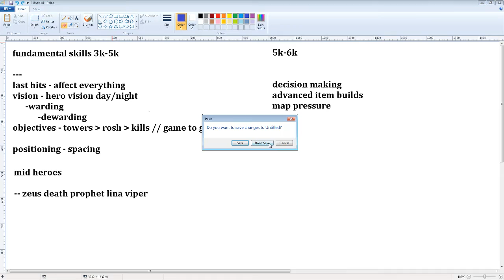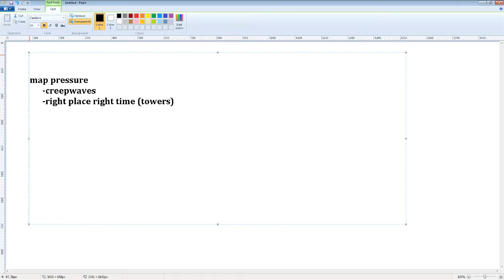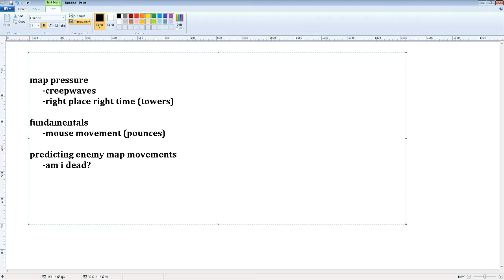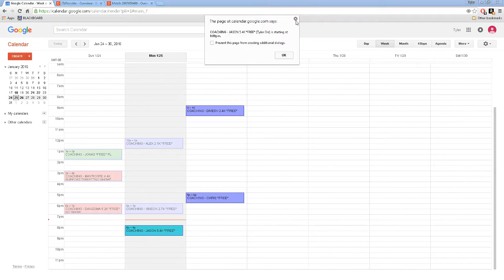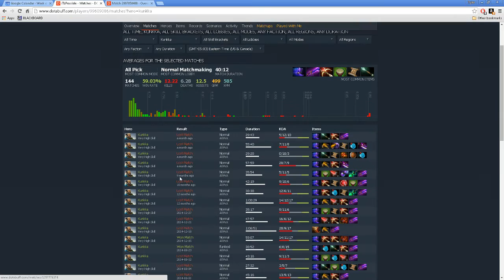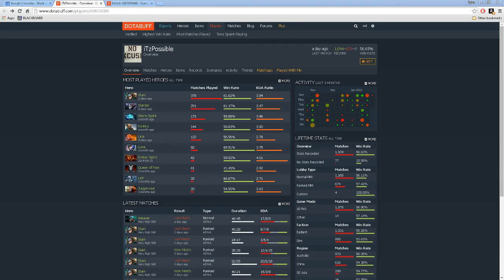Dota 2 ecko Coaching 5.4K SLARK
I'm ecko, a 6.5k player with some competitive DoTA experience and a lot of competitive experience in other video games.

In this session we talk about how to come back from bad laning phases, using pounce effectively, item decisions, and reading the map.